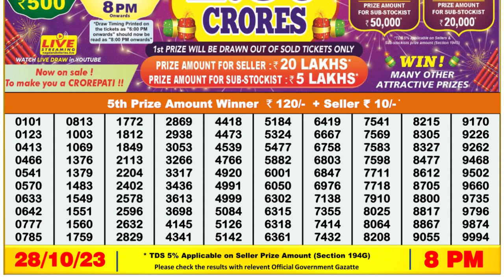Dear Lottery Sambad 8pm today 28.10.23 Nagaland State Lottery Result